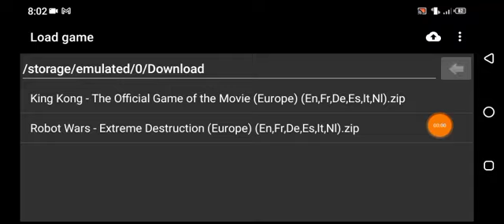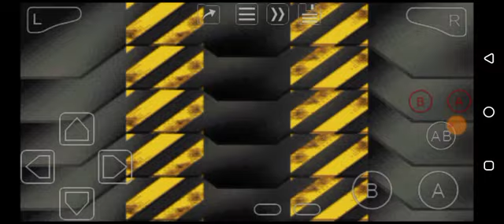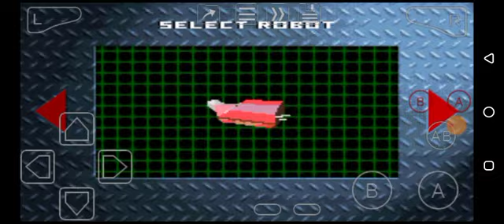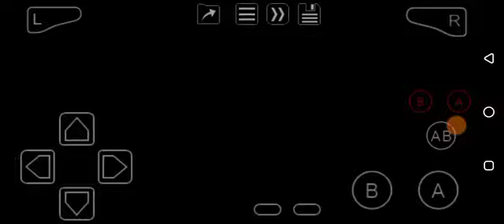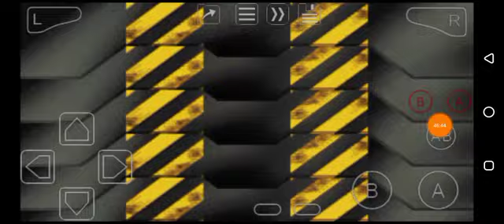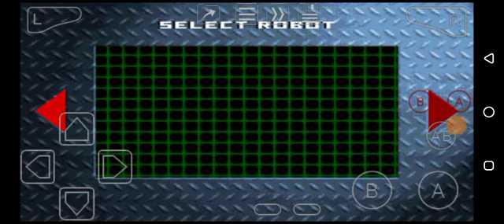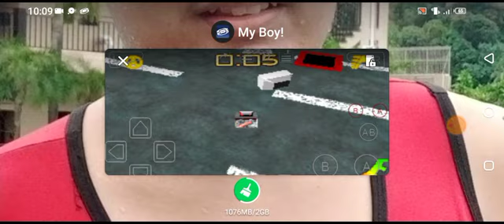Robot Wars: Extreme Destruction (GBA) Longplay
Complete the tournament mode in all difficulties and I completed the game's main content. I tried to make a progress for side quests by playing other modes, though I didn't 100% it. Finished the gauntlet mode and play the rest of the game modes by trying